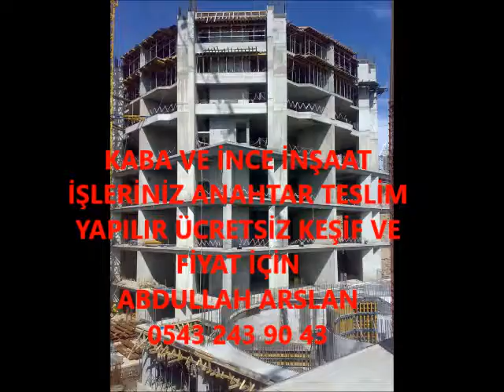MARMARAEREĞLİSİ KABA İNŞAAT VE İNCE İŞÇİLİK İŞLERİNİZ ANAHTAR TESLİM PROJELİ YAPILIR 0543 243 90 43